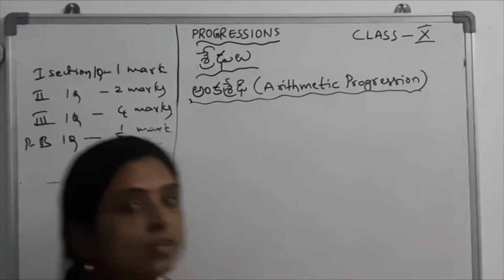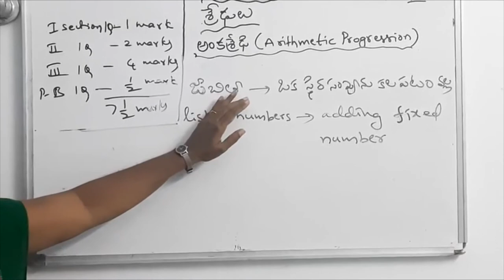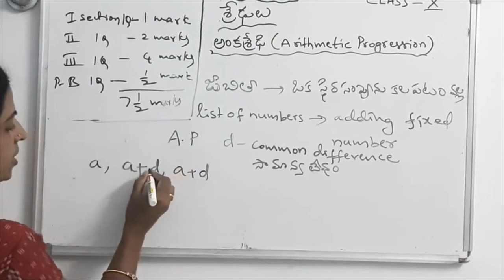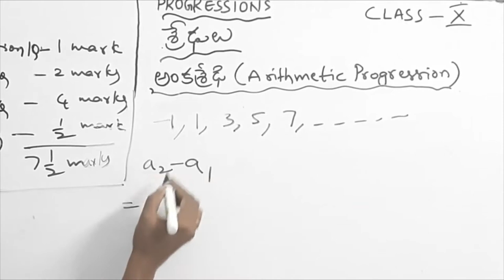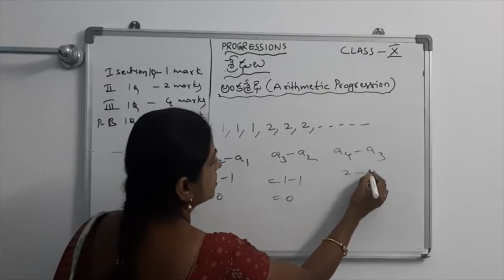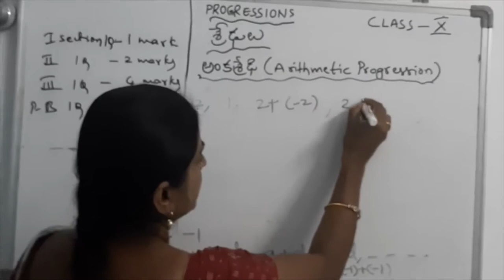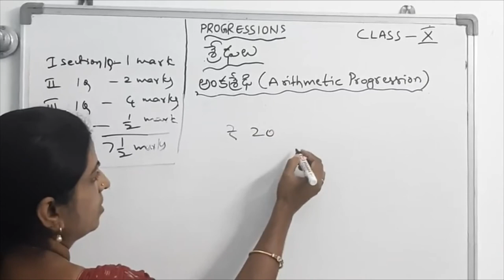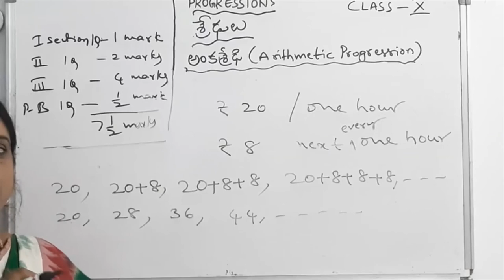Maths Revision Progressions rev 1 part-I